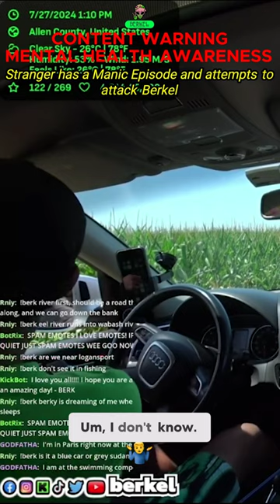Stranger has a Manic Episode and attempts to attack Berkel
Edit Credit  @dtapgaming